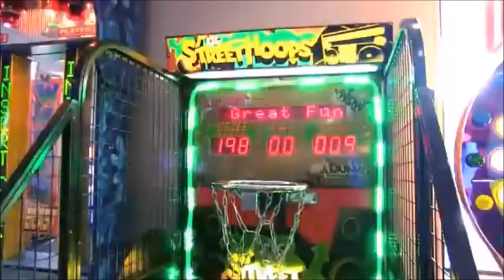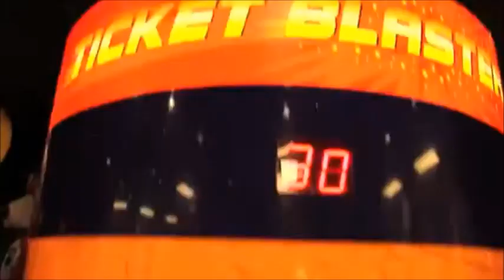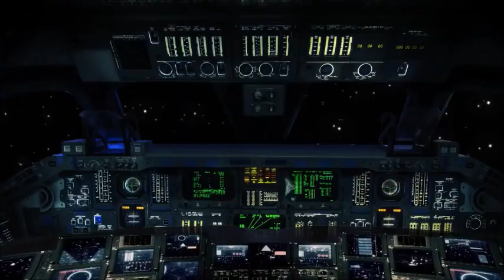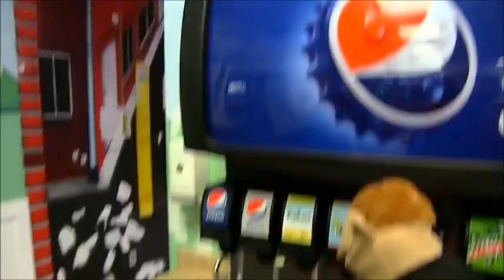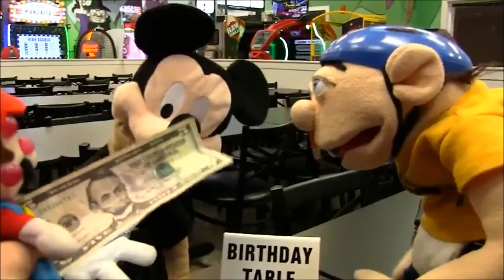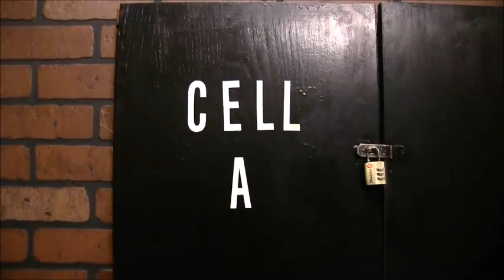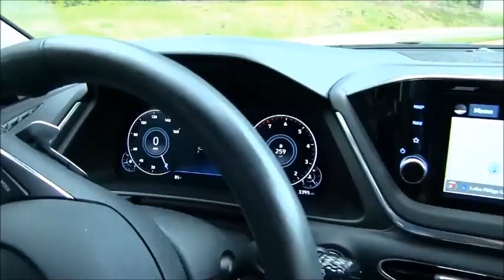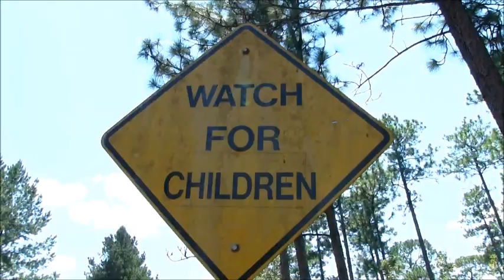Random SML Movies 308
All Of The Videos Were Made By SML.

SML Movies Included:
All  Jeffy's Birthday Videos, It Goes From 12th To The 19th.

The Finding Dory Clip Appears At The End, Then It Comes With The Clip Of Tokyo Mater For The 4th Time.

Music In The Video: The Full Album Of Diez Brothers (ISCD 114) At 1:14:40

Note: This Is An Updated Version Of SML-153.